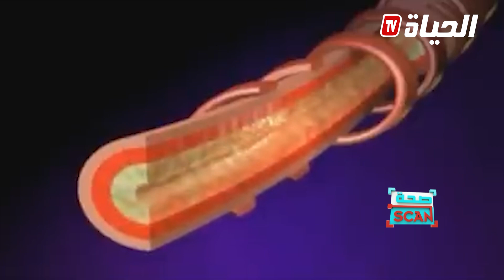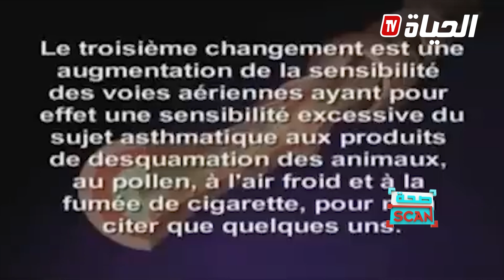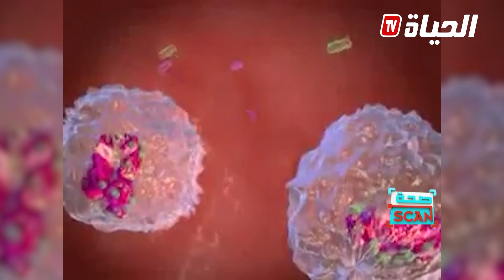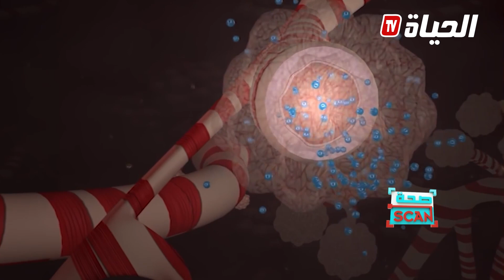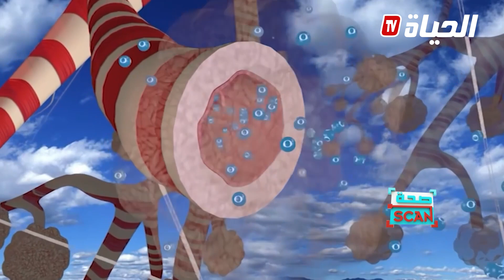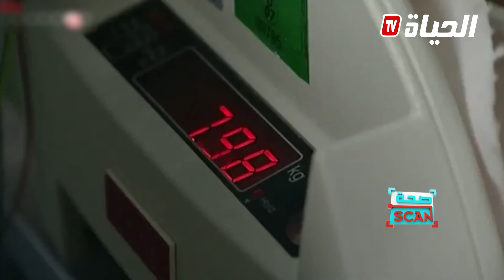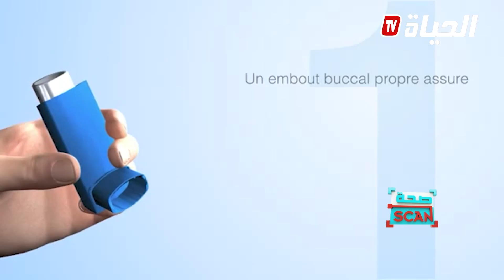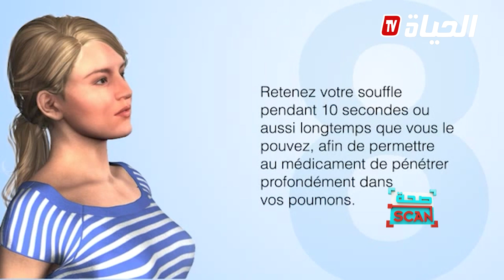مرض الربو عند الأطفال وضيق التنفس